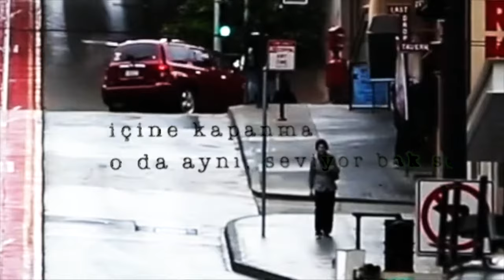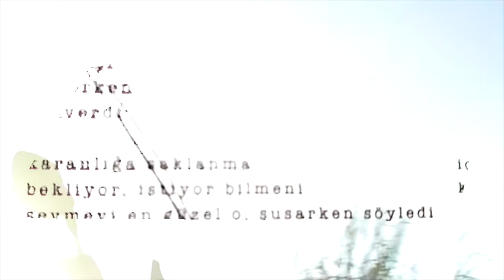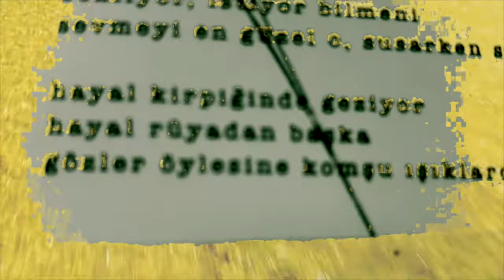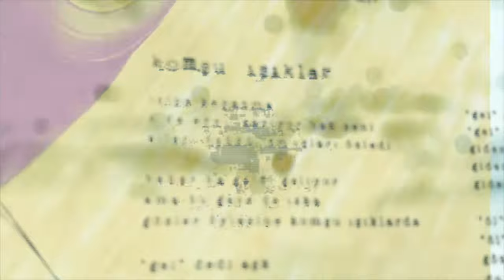Vega - Komşu Işıklar (2Rule Progressive Remix) (Official Lyric Video)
Vega'nın "Delinin Yıldızı" isimli çok sevilen albümünün Deluxe versiyonu "Delinin Yıldızı (Deluxe)" albümü 19 Nisan 2019'da tüm dijital platformlarda yerini aldı.

GRGDN’ı takip etmek için;

Vega’yı takip etmek için;